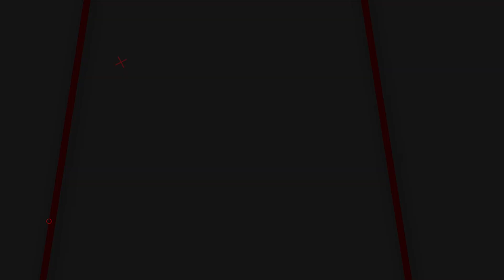The Equalizer 3 - Exclusive Red Band First 10 Minutes (2023)